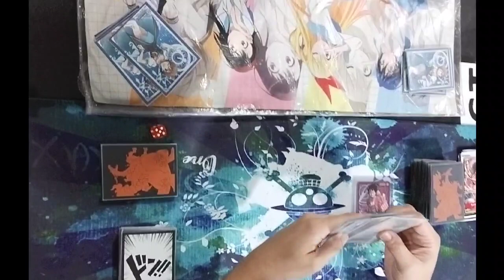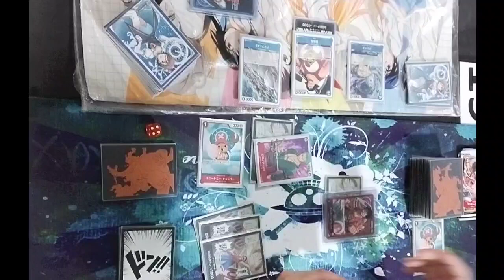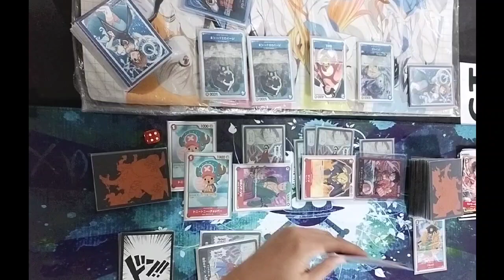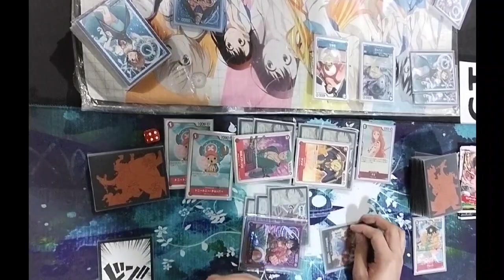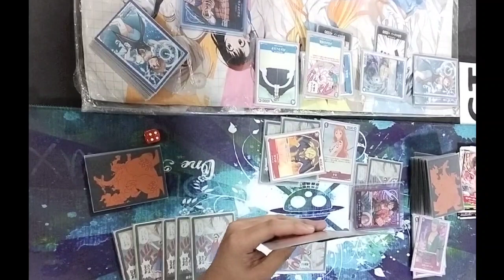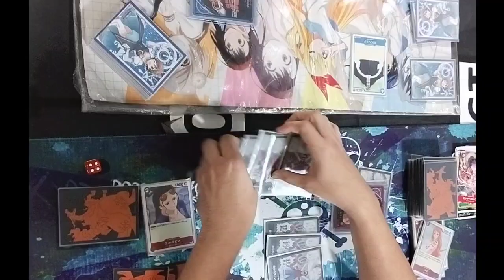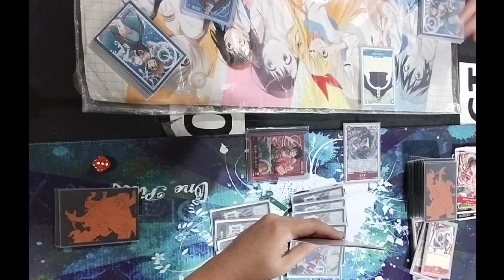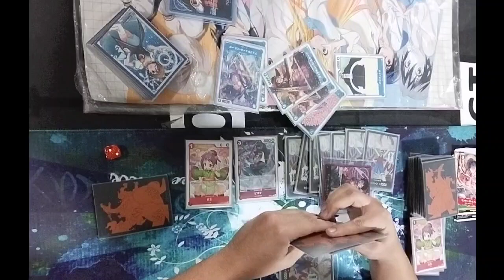One Piece TCG Luffy Vs. Crocodile